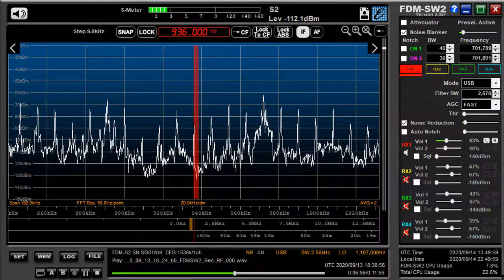936 kHz Iran National Anthem Sep 13,2020 1830 UTC